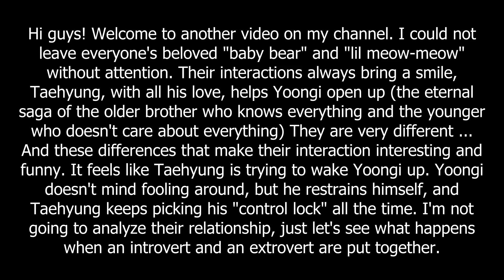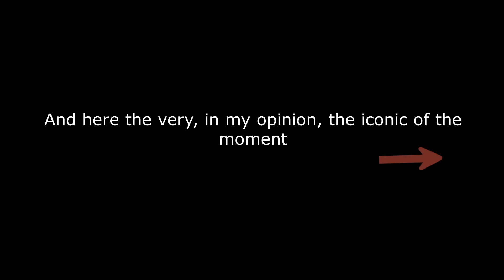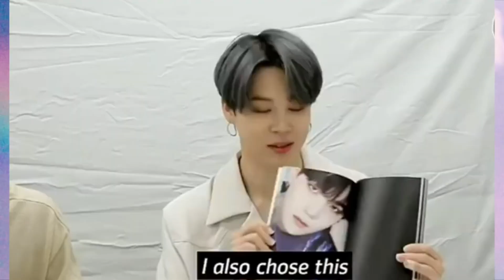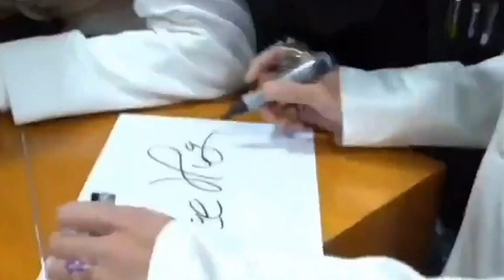Kim Taehyung&Min Yoongi (Taegi) - Guys from Daegu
Thanks to my good friend @Ledjina for helping me create this video. Thank you for helping me put my thoughts into words.💜